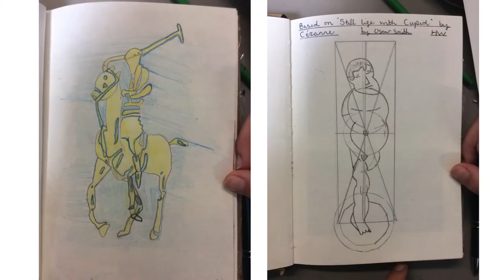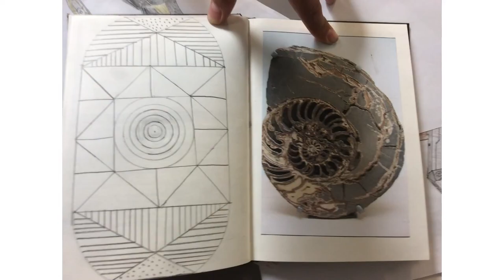Queen Elizabeth's boys school year 8 personal sketckbooks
Queen Elizabeth's boys school year 8 personal  work sketckbooks